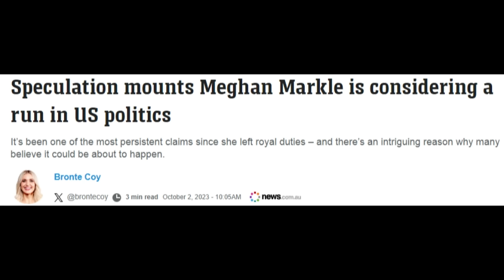Would Meghan Markle Be a Good Politician? | Analyzing Meghan’s Alarming Larry King Interview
How does Meghan Markle talk about the causes she says she advocates for? Do her statements seem genuine and well thought out or contrived and oversimplified? Are her arguments consistent and logical or inconsistent and emotional? Looking at key moments in Meghan’s interview with Larry King, these are the questions that this in-depth language analysis will answer.

According to several media outlets, Meghan Markle has political ambitions. Ideally, politicians give clear and logical arguments, resulting in policies that benefit people. Would Meghan live up to this ideal?

In her interview with Larry King, Meghan advocates for societal and cultural changes, but what do her statements actually tell us about her?